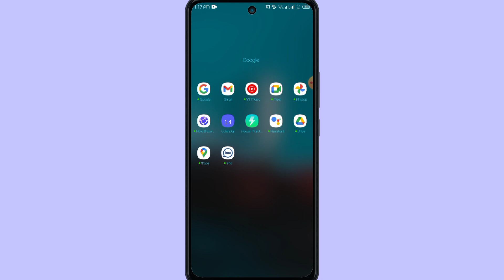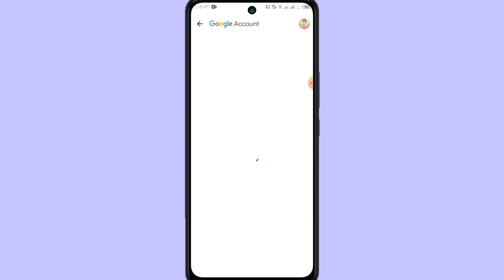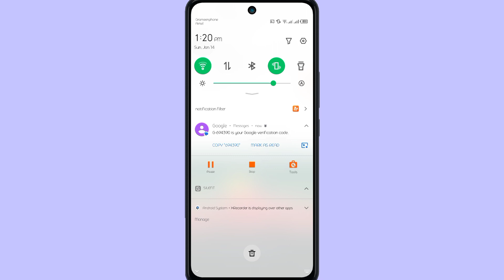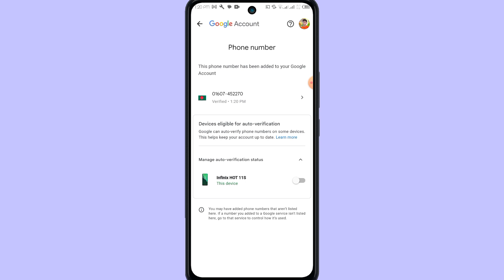How to gmail number change 2024।কীভাবে জিমেইল এর নাম্বার পরিবর্তন করবো?